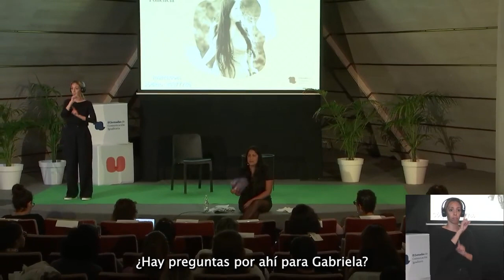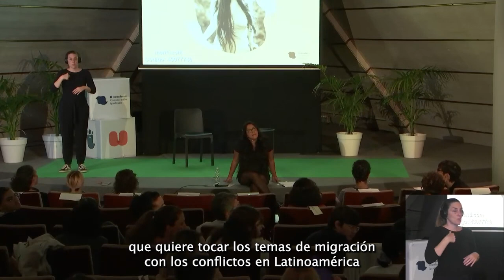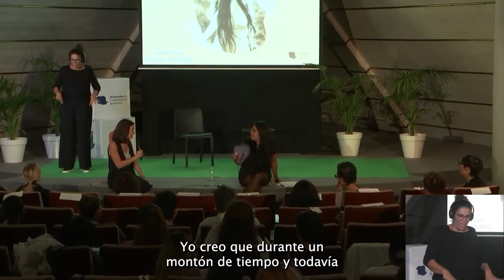Ponencia de Gabriela Wiener Periodismo de Otras Guerras II Jornadas Comunicación Igualitaria